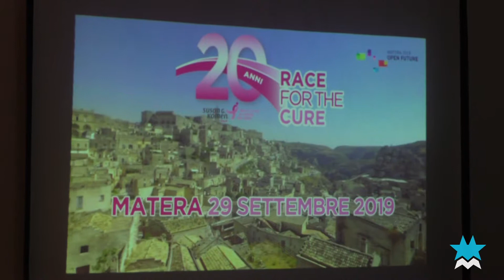Anche MSA presente domenica all'attesissima Race for the Cure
Domenica prossima, all'attesissima Race for the Cure parteciperà anche una rappresentativa di Matera Sport Academy con un leader di serie A: Rosario Braia! E voi che fate? Venite?